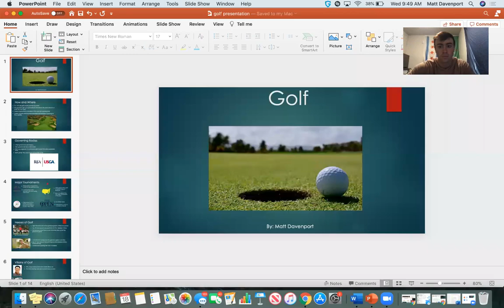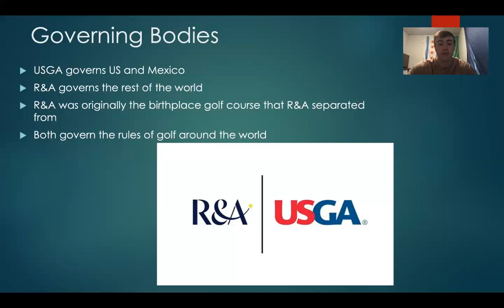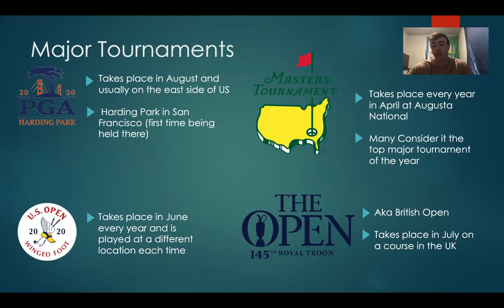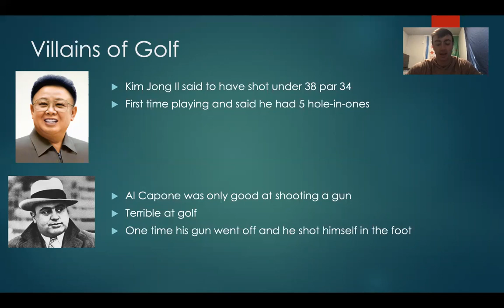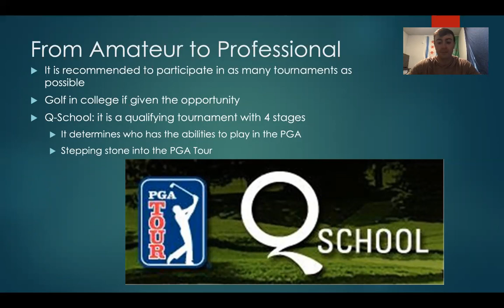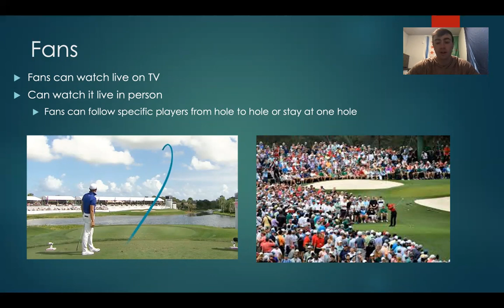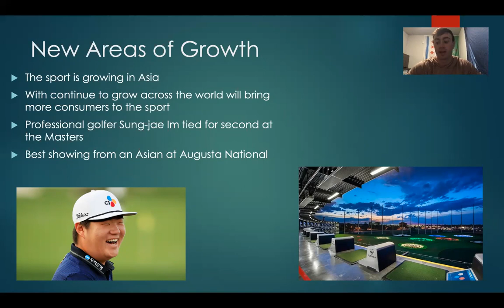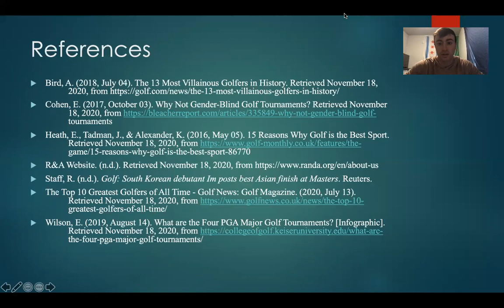Golf Presentation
Video for SRM:1060